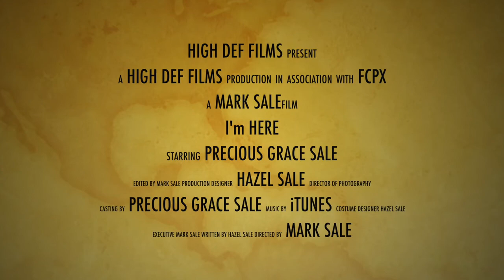horror movie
short film